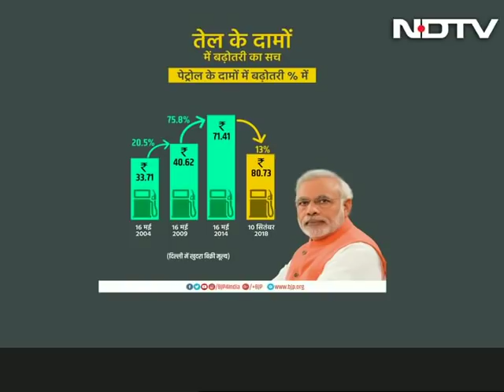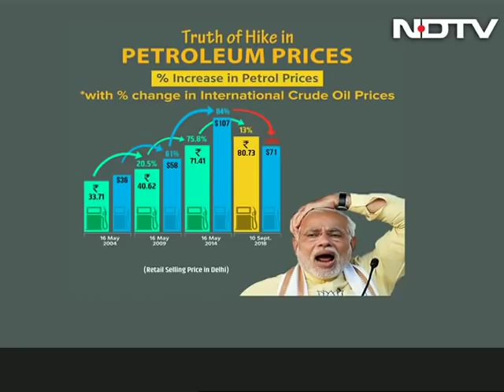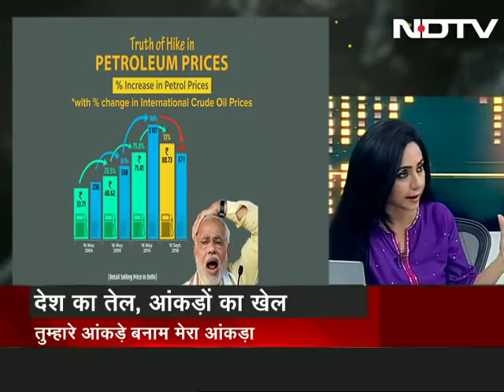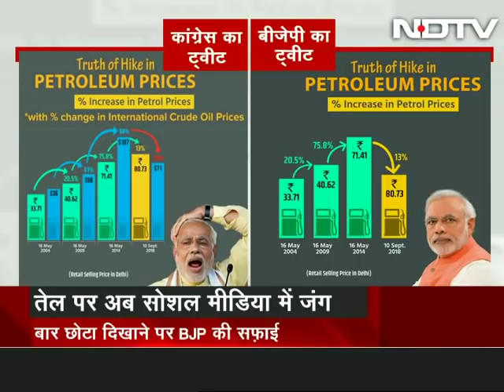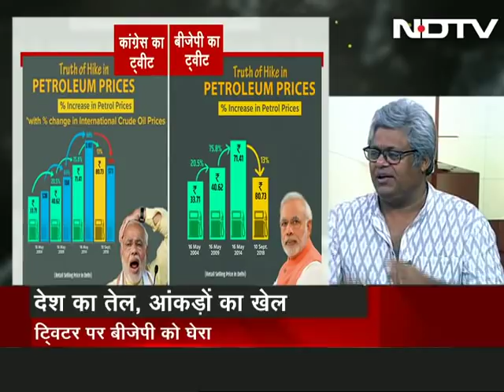Social Media Wars Between Congress and BJP Over Fuel Prices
On Ranneeti, business journalist Shishir Sinha of The Hindu Business Line; and MK Venu, Founding Editor, The Wire, discuss the economics of petrol and diesel pricing and the ongoing social media wars between the Congress and the BJP over fuel prices. Shishir Sinha also explains whether bringing fuel prices under GST can help bring down the retail prices paid by the consumer on petrol and diesel. (Audio in Hindi)